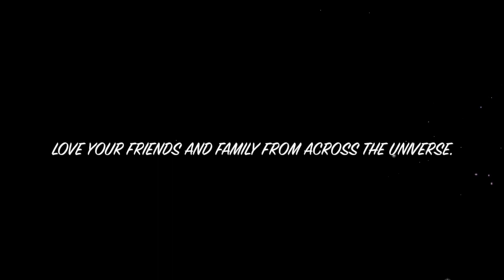Happy Birthday Hannah! 10 29 2017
Family and friends from across the universe wish Hannah a happy 27th birthday.